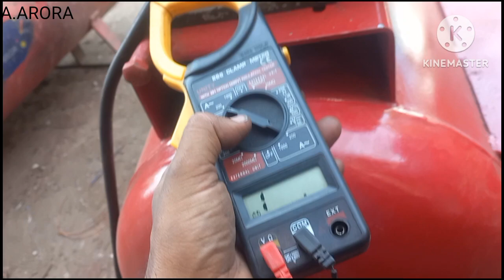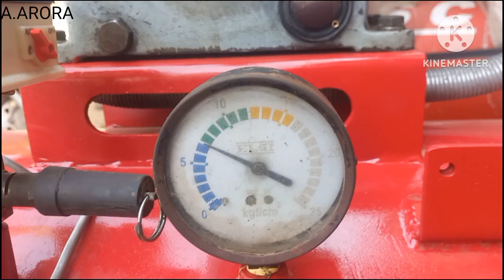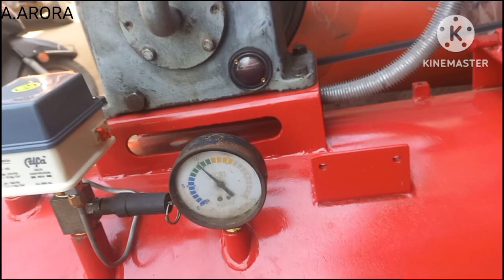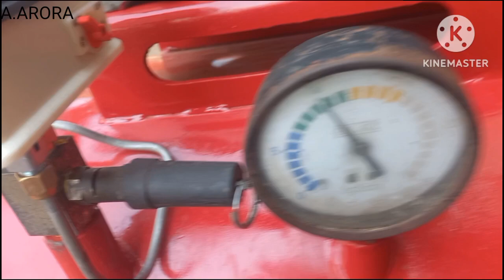3hp Elgi Aircompressor complete testing video